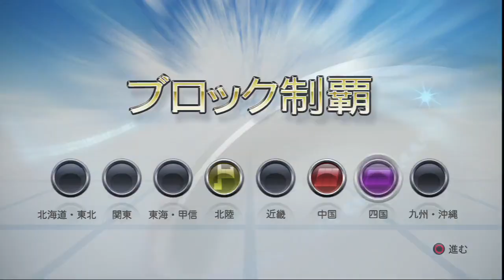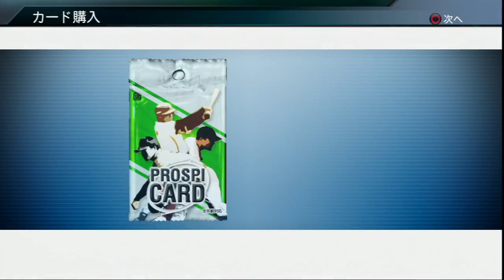プロスピ2015 グランプリ #11 4番畠山お披露目！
大島ゲットはマジでラッキーです♪